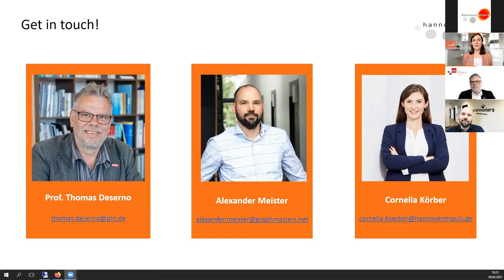Hannover Deep Dive - Digital Health Talks - Future rescue – the digitalization of rescue services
Almost ten million rescue service missions are carried out in the Federal Republic of Germany every year. One in eight of us is in need of rapid assistance once a year! Information technology such as a digital traffic guidance concept or smart living rooms can help save lives!
From research to real-life application - Thomas Deserno's research team at the Peter L. Reichertz Institute for Medical Informatics (PLRI), the joint research institute of TU Braunschweig and Medizinische Hochschule Hannover, is looking into how this can be done. They are researching ISAN, an International Accident Standard Number that makes each emergency uniquely identifiable so that IT systems can otpimize the exchange of information between all parties involved. Among other things, his team also has its own test vehicle that is being converted into a diagnostic car. For example, while driving, an ECG could be written by the driver via the steering wheel.